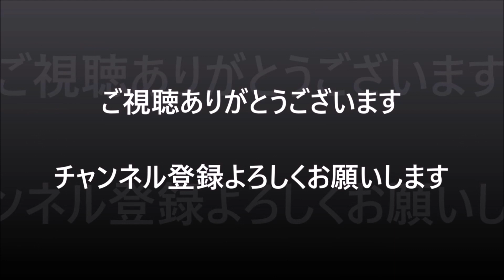🇯🇵海上自衛隊⚓横須賀音楽隊演奏🎵FULL ver.一般人出演部分カット済【南砂＃TOPYRECPLAZA＃トピレックプラザ】海上自衛隊 横須賀音楽隊 2023/10/07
女性ボーカル＃中川麻梨子さん